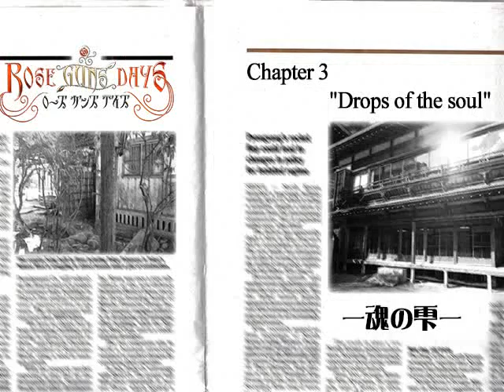SEASON TWO PT57